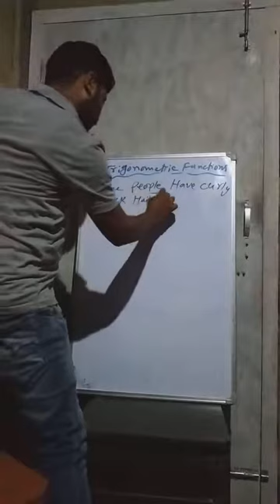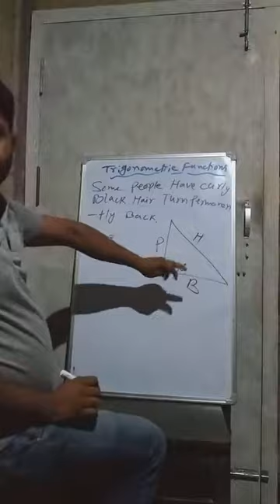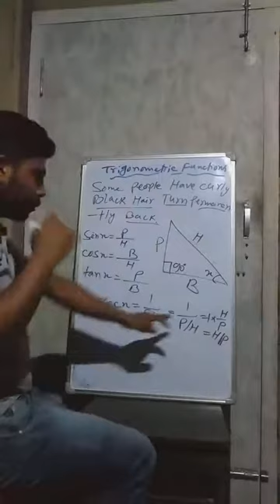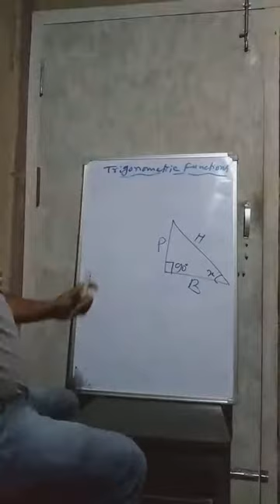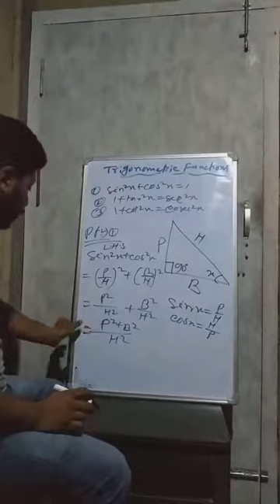Mathematics 103 || part 1 || Krishnakanta Upadhyaya